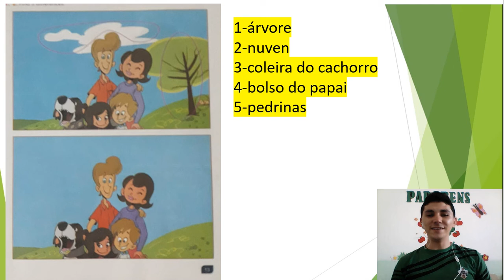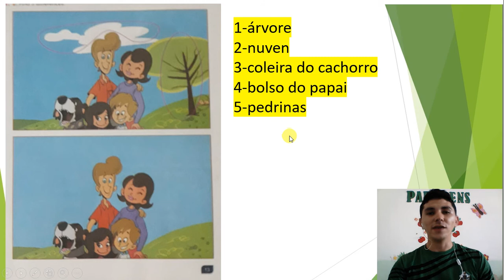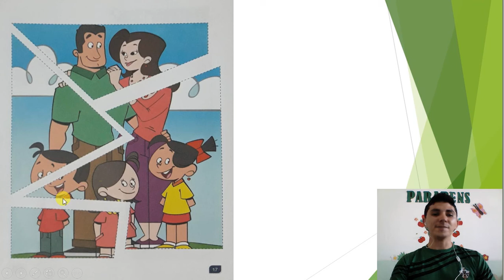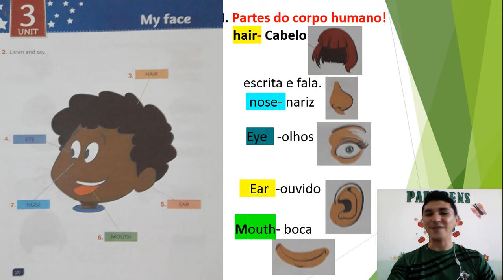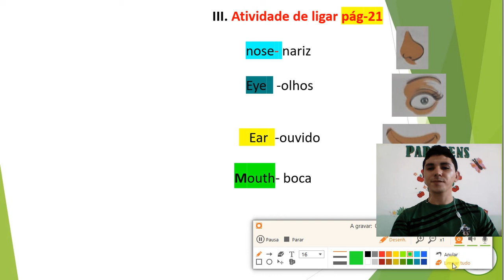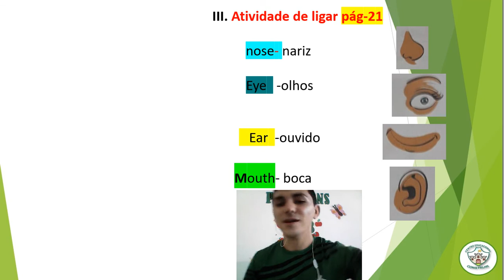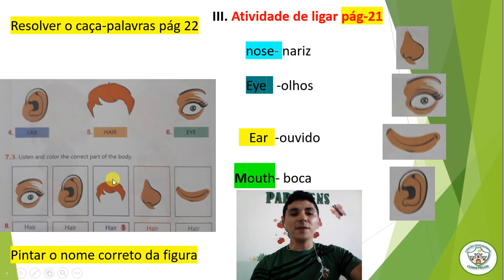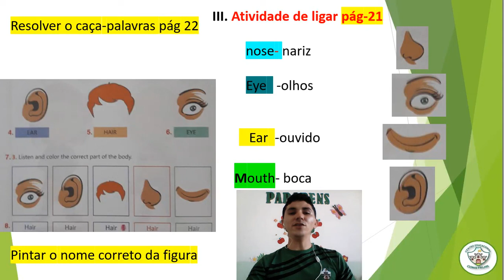1° ANO INGLÊS AULA 03 CORREÇÃO E PARTES DO CORPO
*Inglês- Correção da pág: 12, 13 e 15  (family)

*Conteúdo novo- body- partes do corpo.
atividade de casa, livro págs: 21  e 22.pintar e
caça-palavras